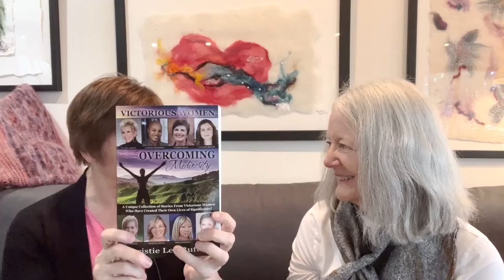Creating from the Heart: The Artistry of Living with Suzy Vance | Episode 18: Valerie Mrak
Join Suzy Vance as she talks with Valerie Mrak, a conflict transformation specialist, about her journey from documentary filmmaker to motivational speaker and coach, and the conversations with people like the Dalai Lama that helped her along the way.